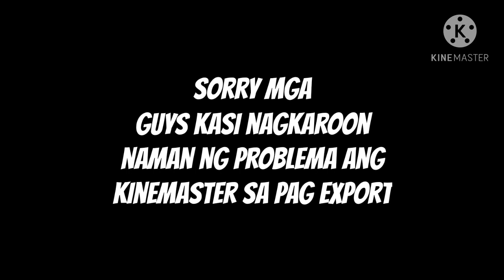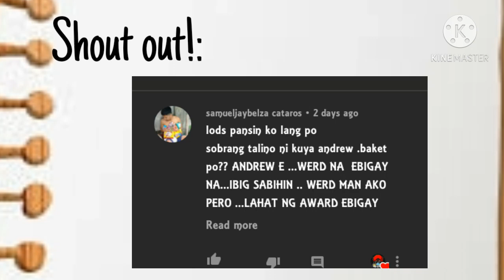Tamang tama | Andrew E. [Canceled] + Shout out and pa thank u